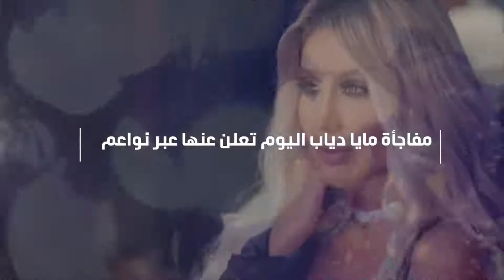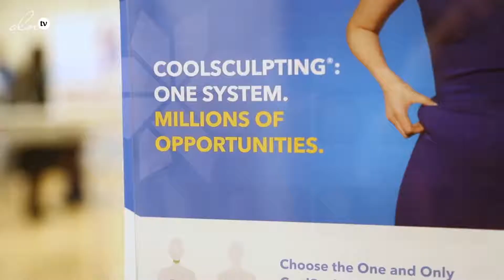مفاجأة مايا دياب اليوم تعلن عنها عبر نواعم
لأن الجمال ليس دائماً له علاقة بعمليات التجميل بل هناك إجراءات يمكن اتباعها قبل الوصول إلى أخذ قرار بالقيام بعملية التجميل أو حتى تفادي العملية، أطلقت Nuyu Medispa Beirut يوم الاثنين 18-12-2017 تقنية الـCoolsculpting لتفادي عملية التجميل وإزالة الشحوم الزائدة وغير المرغوب بها من دون وجع.

النجمة مايا دياب التي كانت حاضرة في إطلاق هذه التقنية خصّت نواعم بحديث حصري فكشفت عن سبب حضورها هذا الحدث، كما تطرّق الحديث إلى جديد مايا الفنّي.

فما المفاجأة التي تخبّئها اليوم لجمهورها؟